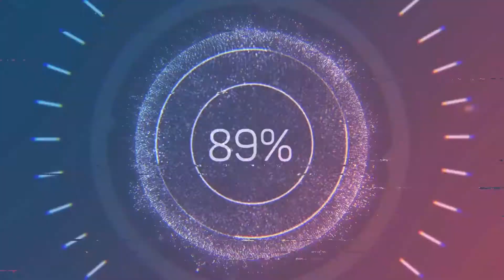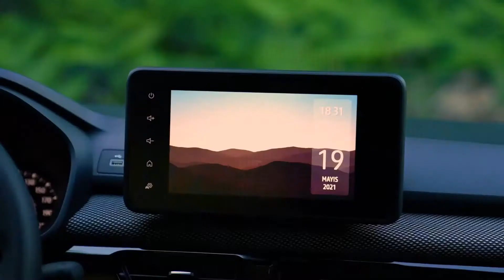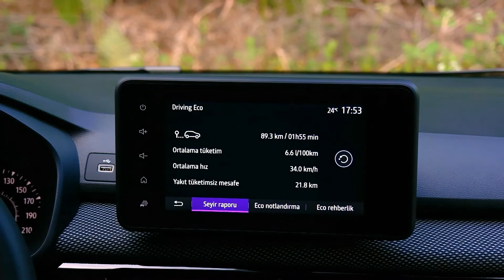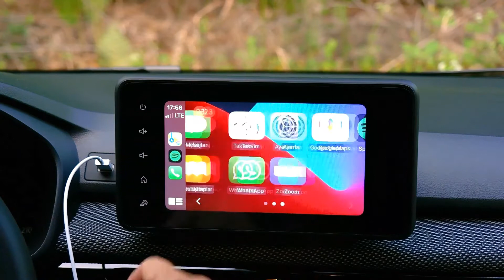RENAULT TALİANT İÇ VE DIŞ TASARIM 2021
Merhaba arkadaşlar bu videoda yeni çıkan Taliant iç ve dış tasarımının nasıl olduğundan   bahsettim iyi seyirler.
👍 Videoya Like Atmayı Unutmayınız. 👍📢
🔔 Bildirimleri Açmayı Unutmayınız. 🔔📢